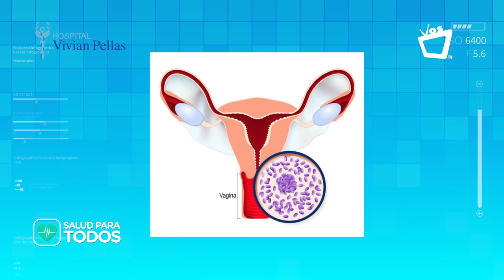SALUD PARA TODOS || Infecciones vaginales - Síntomas, Causas y Tratamiento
¿Cuáles son las molestias que se presentan en una infección vaginal?🚨 Ponga atención a los consejos de la Dr. María Lourdes Sánchez, ginecóloga del Hospital Vivian Pellas.